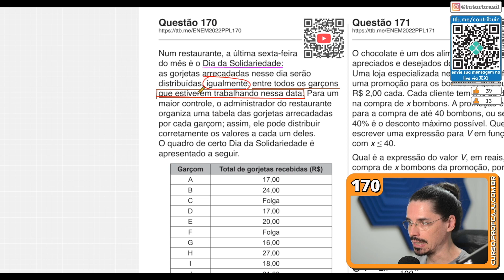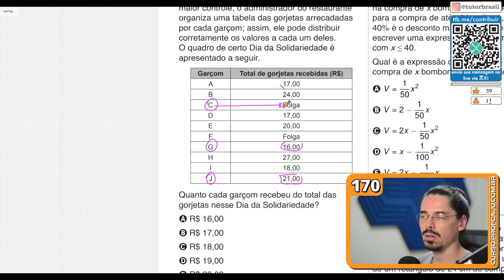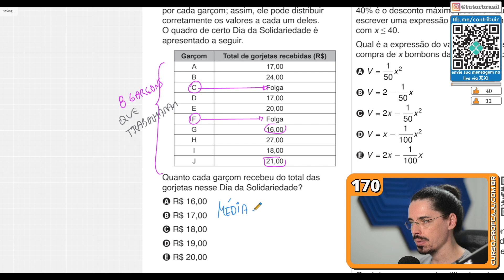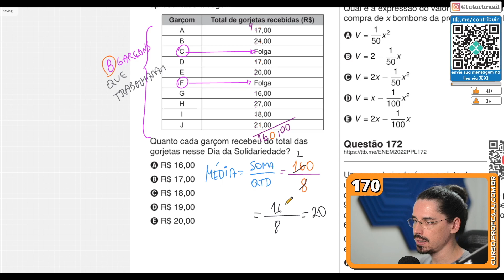[ENEM 2022 PPL] 170 📘 DIVISÃO Num restaurante, a última sexta-feira do mês é o Dia da Solidariedade:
170. Num restaurante, a última sexta-feira do mês é o Dia da Solidariedade: as gorjetas arrecadadas nesse dia serão distribuídas, igualmente, entre todos os garçons que estiverem trabalhando nessa data. Para um maior controle, o administrador do restaurante organiza uma tabela das gorjetas arrecadadas por cada garçom; assim, ele pode distribuir corretamente os valores a cada um deles. O quadro de certo Dia da Solidariedade é apresentado a seguir.
Quanto cada garçom recebeu do total das gorjetas nesse Dia da Solidariedade?

ENEM 2022 PPL - 2ª Aplicação - Prova de Matemática Resolvida pelo Prof. Caju.

Problema sobre Divisão entre números